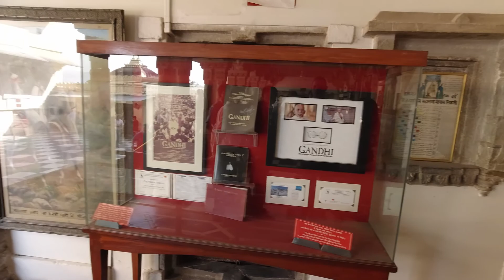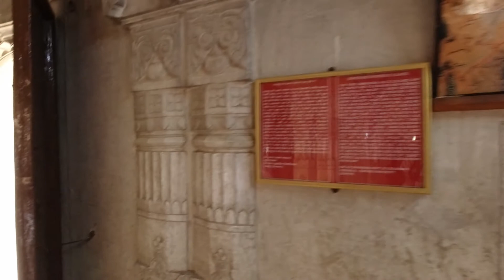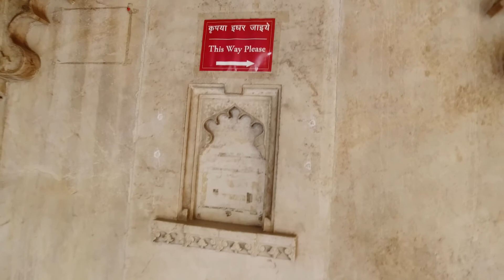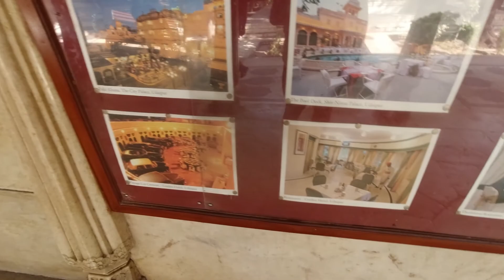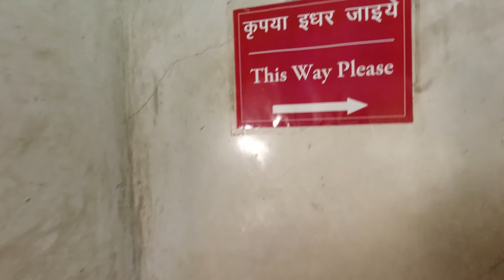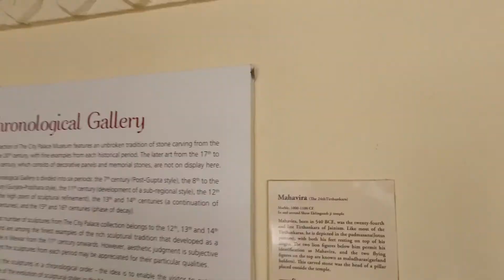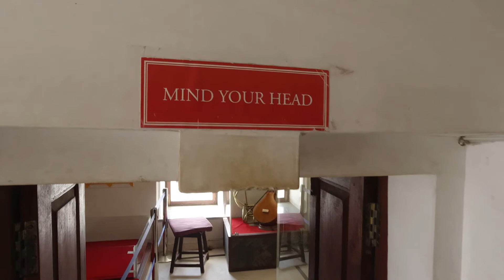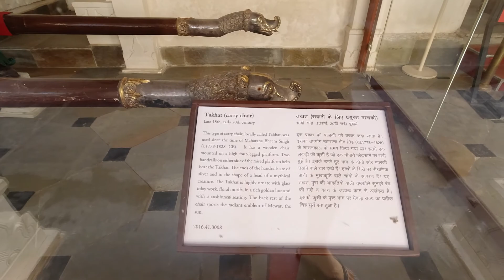Udaipur City Palace, Udaipur Stadt Palast